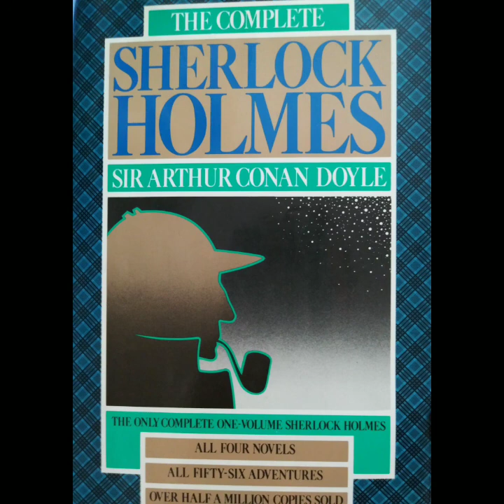StudyInScarletCh2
A Study In Scarlet (Chapter 2) by Sir Arthur Conan Doyle read by Miss L.